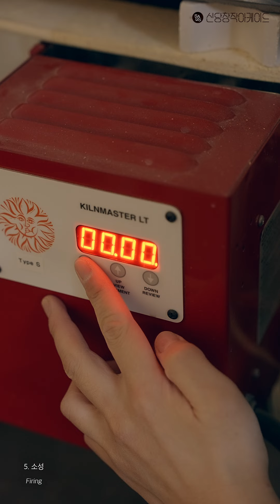명암을 쌓아 도자기를 만드는 과정 [ 하신혁 작가 , 신당창작아케이드 , 메이킹 영상 , ceramic ]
신당창작아케이드로부터
에스스토어 입점작가홍보영상을 맡아
제작 진행중입니다 .
시간의 적층을 도자작업으로 보여주신
하신혁 작가님
너무너무 수고하셨습니다.
감사합니다 ~!😁👍🏻😻🎥🌟

제작 이도영 @youngfilm25
작가 : 하신혁 @haceramic
장소 : @sdarcade